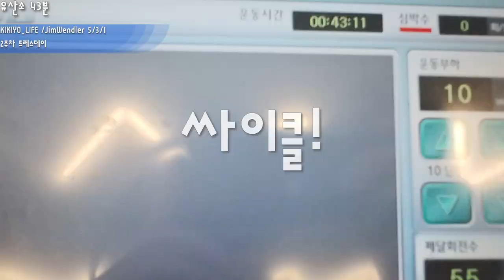어깨 운동의 꽃!! 숄더프레스 스트렝스 훈련!! (feat. 짐웬들러5/3/1 2주차 일반인운동)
2018년 8월 13일 월요일 짐웬들러5/3/1 2주자 프레스데이.

1. 숄더프레스 3set
2. 클로즈그립벤치프레스 3set
3. 비하인드넥프레스
4. 벤트로버레이즈
5. 사이드레터럴레이즈
6. 바벨프론트레이즈
7.싸이클

2주차에 들어오면서 본 운동 세트당 횟수사 3reps로 줄었습니다.
무게가 올라가면서 줄어드는 스케쥴이네요 ^^

코어의 중립을 두고 프레스 연습을하니 확실히 바닥면부터
상체까지 힘의 전달이 잘되는것이 좋습니다!

모두들 득근득근하세요!! ^^